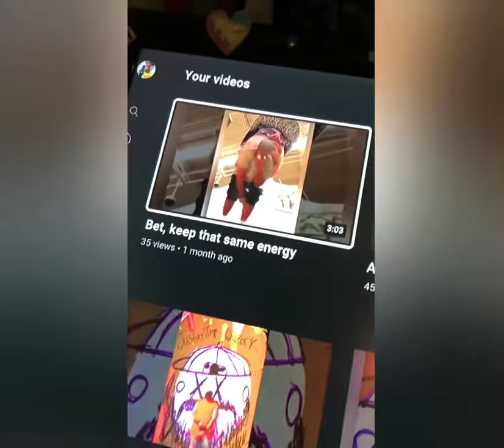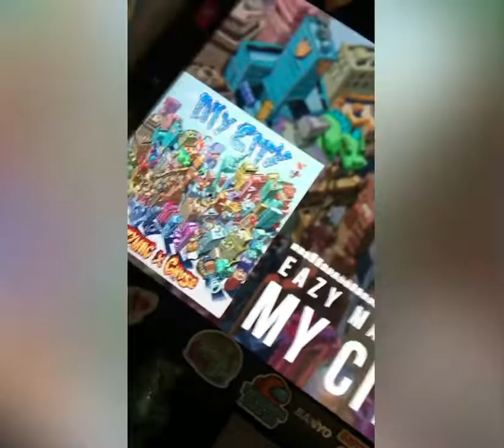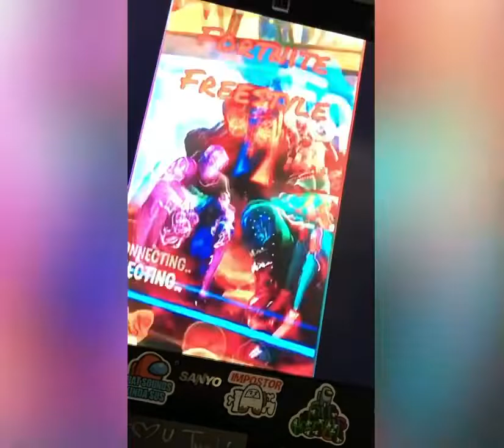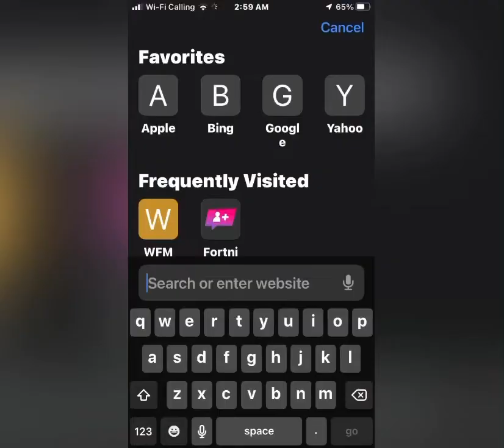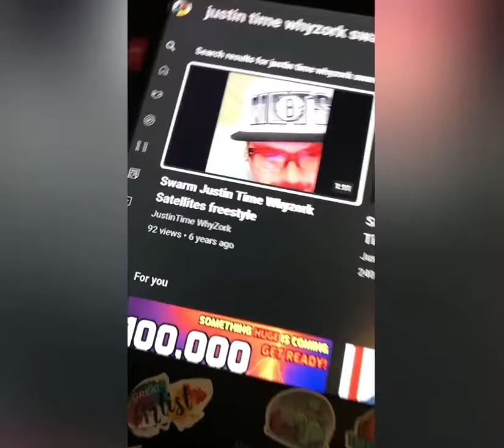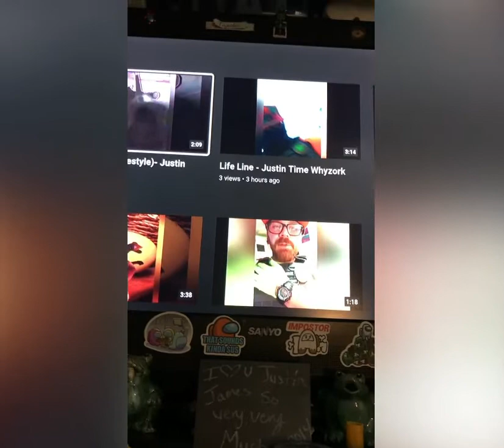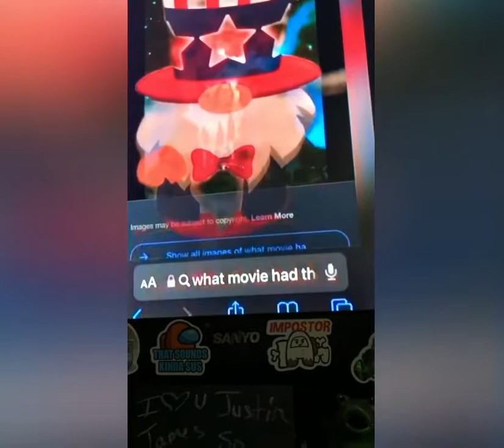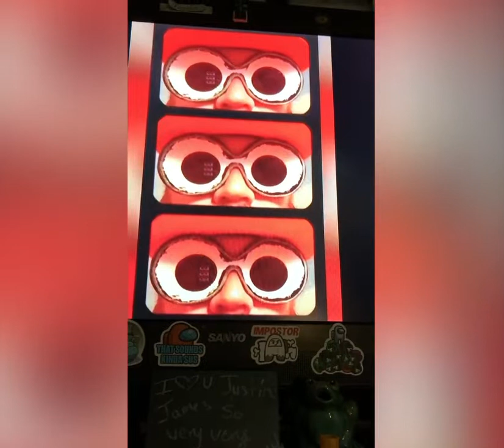Time gonna expose em